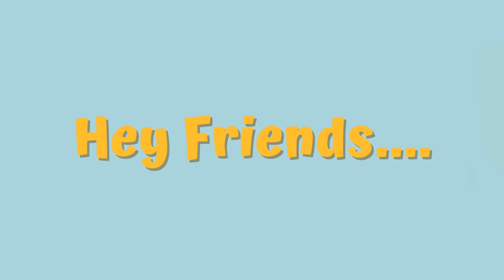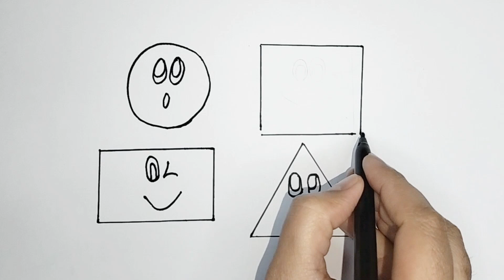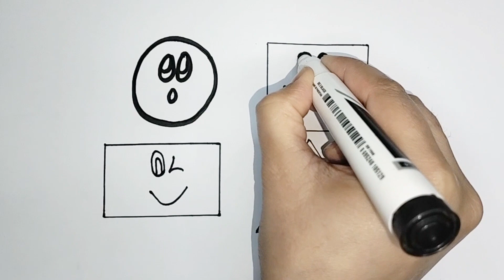Shapes | Names of Shapes | Geometry | Shapes for Kids | Geometric Shapes for Kids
Easy Kids Land @easykidsland